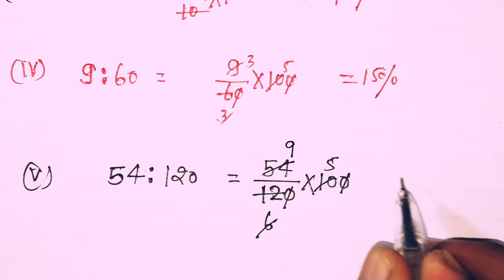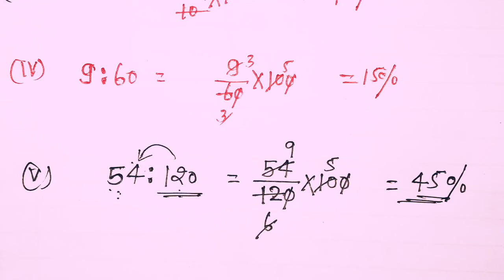अनुपात को प्रतिशत मे कैसे बदलते हैं|| how to change Ratio to percentage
अनुपात को प्रतिशत मे कैसे बदलते हैं|| how to change Ratio to percentage  || percentage, Ratio

hello friends welcome to Apoorv arya study channel dosto aaj ke is video me padhenge ki Ratio Ko percentage में कैसे बदलते हैं ratio Ko percentage me change karna seekhenge how to change Ratio in percentage